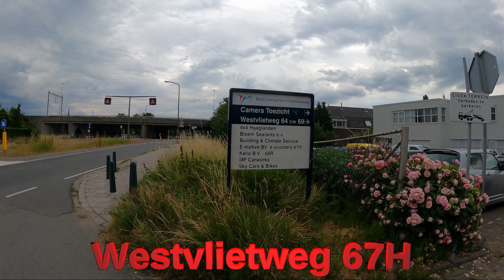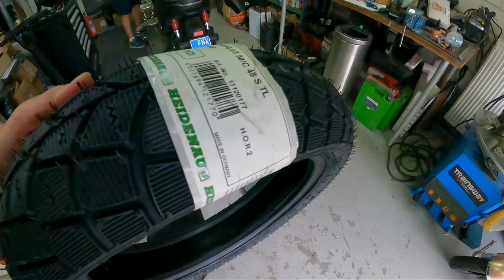🇳🇱HORWN Ek1 Nieuwe banden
Er gaan 2 nieuwe bandjes op in deze video. Je gelooft niet wat er allemaal uit elkaar moet voor je het achterwiel er af kan halen. Bizar. Ik hoop dat je het leuk vind.